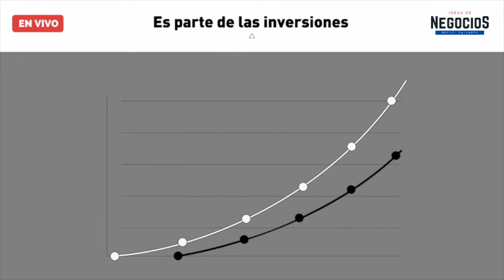Con GBMHOMEBROKER y BIVA podrás adquirir acciones para ir al espacio